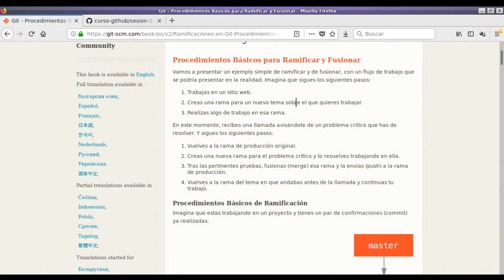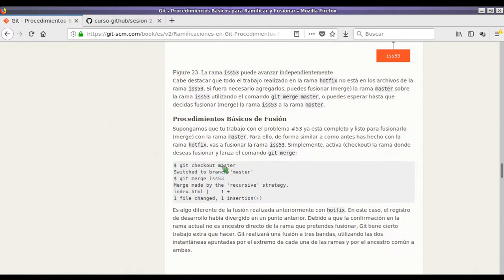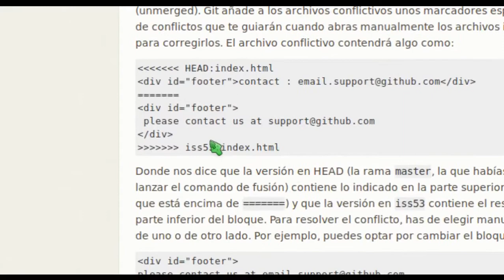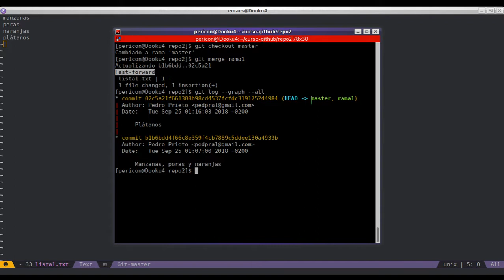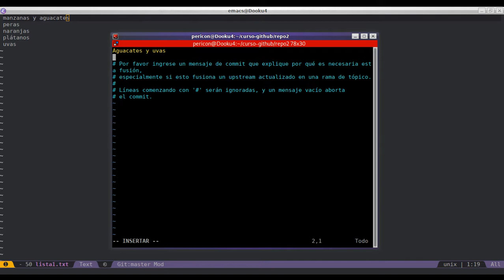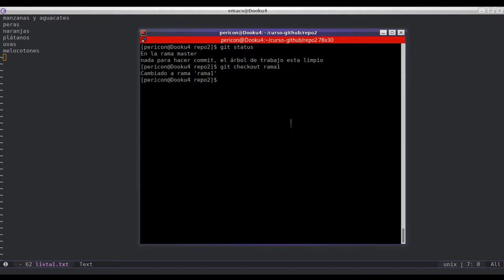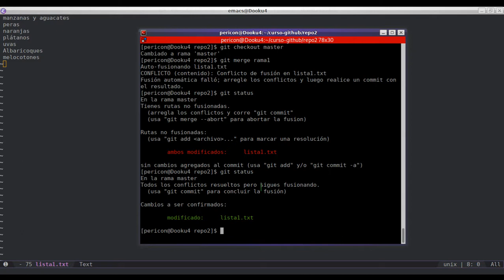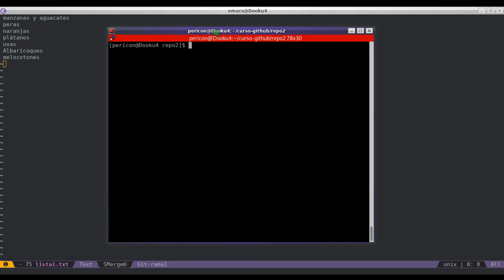Gestión de la tarea docente con Github - Sesión 2.2: Manejo básico de Git (II)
Sesión 2.2: Manejo básico de Git (II): fusión de ramas